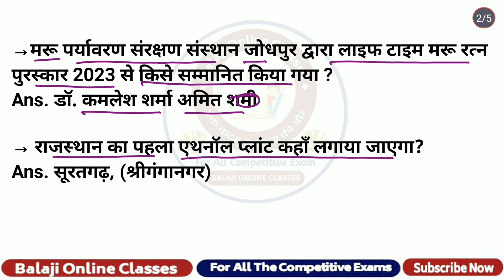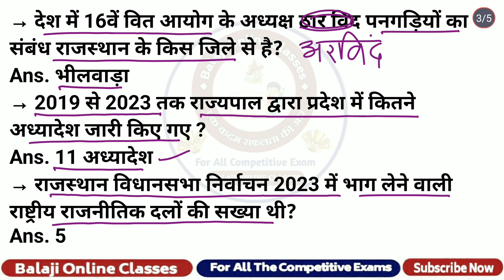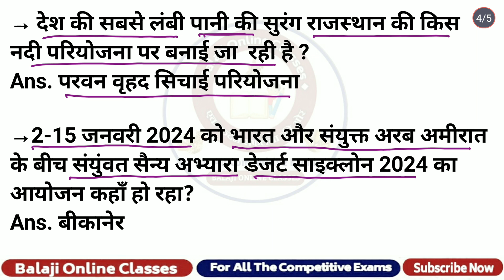राजस्थान करंट अफेयर्स 2024 || Rajasthan current affairs 2024 || LDC bharti2024 || Patwar bharti2024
राजस्थान करंट अफेयर्स 2024 || Rajasthan current affairs 2024 || LDC bharti2024 || Patwar bharti2024 ||एलडीसी भर्ती 2024 || एलडीसी एग्जाम की तैयारी कैसे करें || LDC exam date || एलडीसी विज्ञप्ति 2024 || patwari bharti 2024||patwar exam 2024